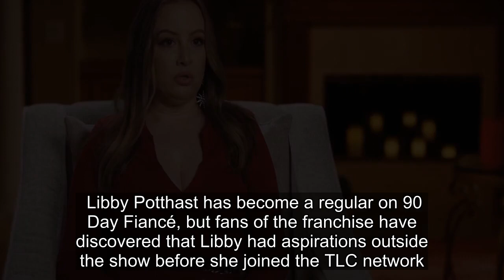Why 90 Day Fiancé Fans Are Bashing Libby’s Past Television Career